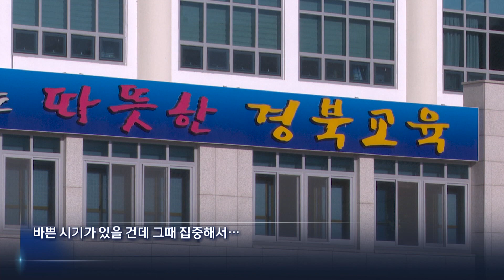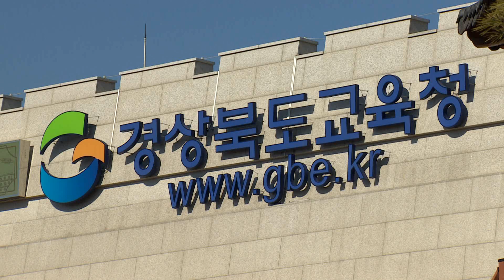새학기부터 '늘봄학교' 운영..교원단체 중심 반발 (2023.02.27/뉴스데스크/포항MBC)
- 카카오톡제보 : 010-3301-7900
- 카카오톡ID : PHMBCJEBO